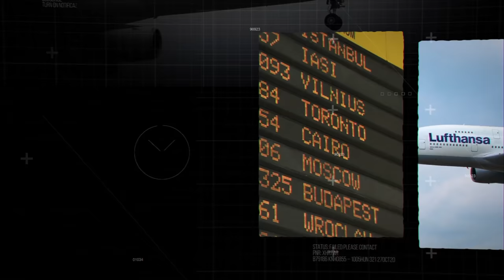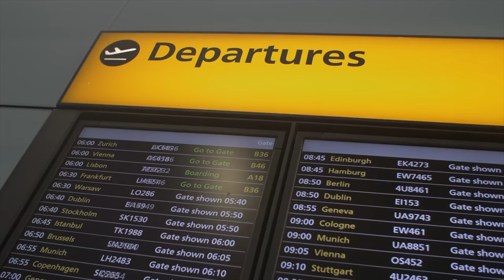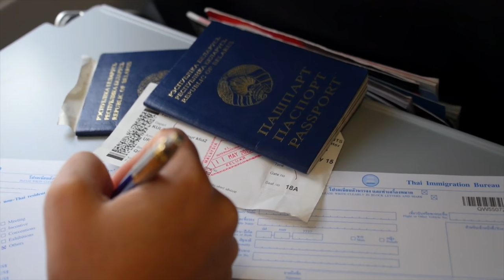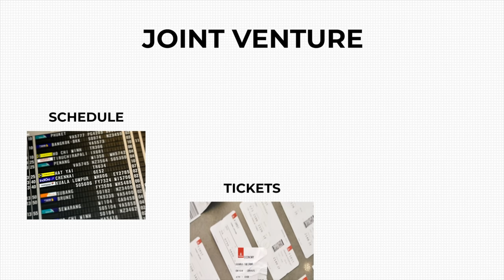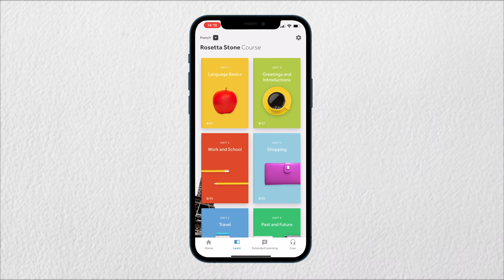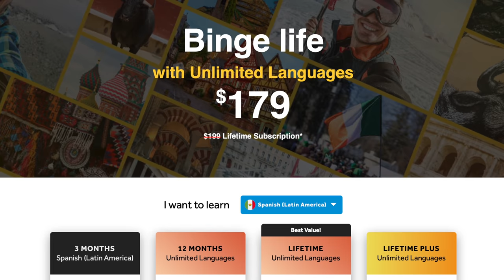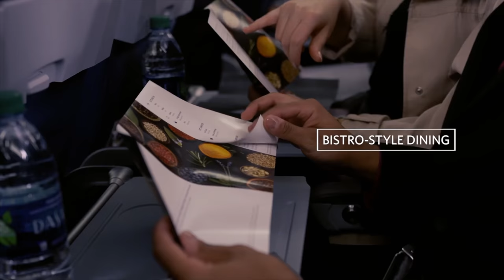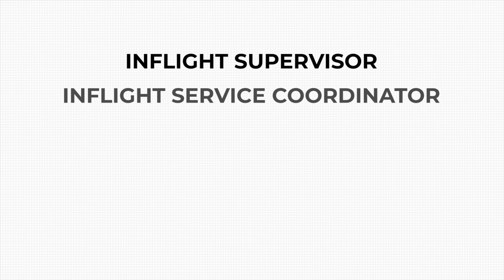Why US Airlines Suck